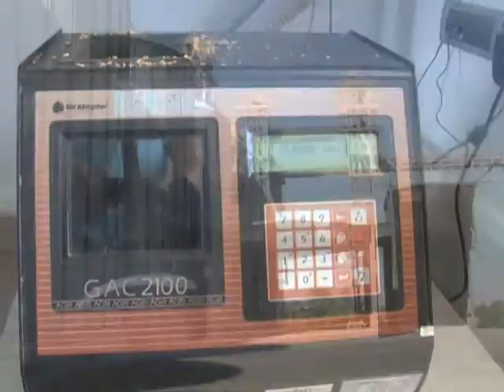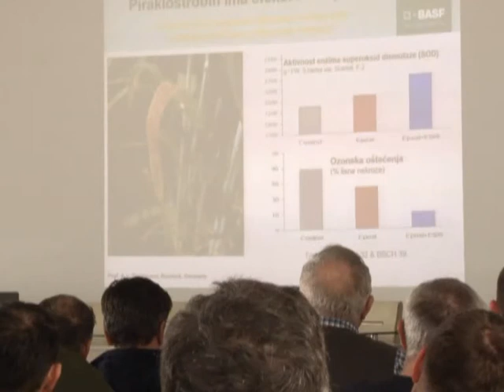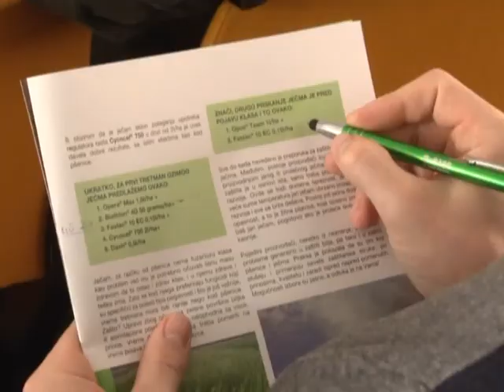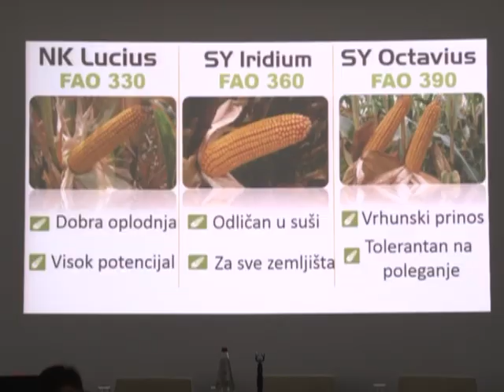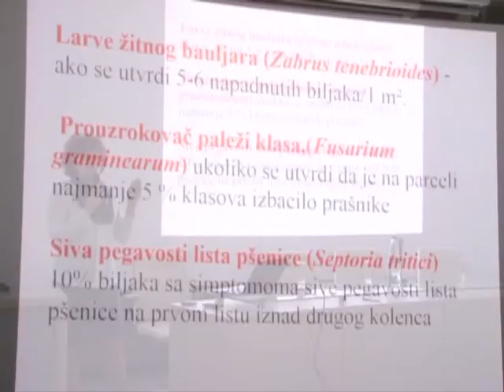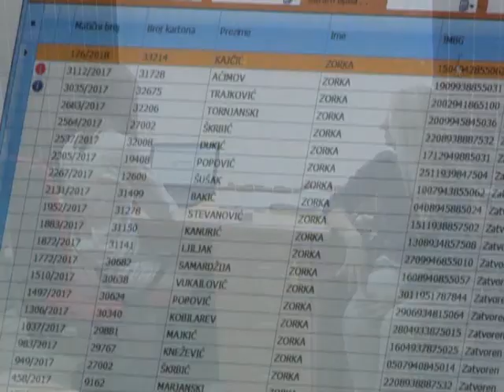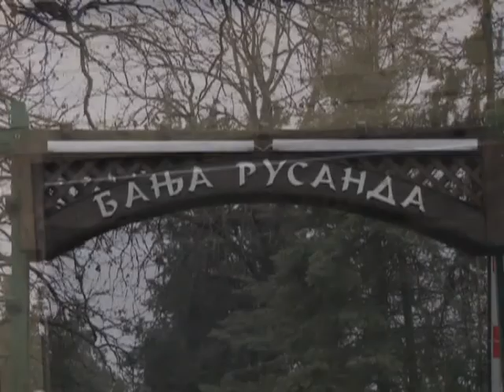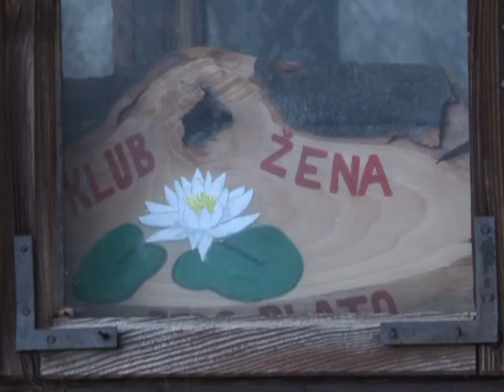AGROSAT 17. FEBRUAR 2018. 1. DEO